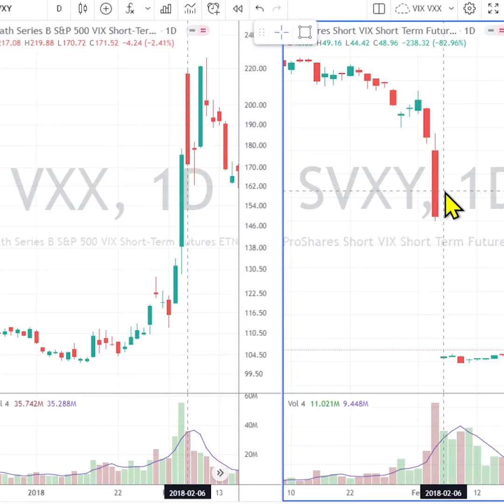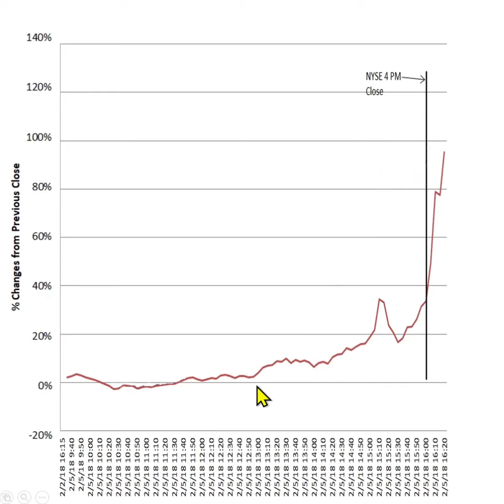How SVXY/XIV Loses -83% In Single Day. Inverse ETF Leverage Broken (Stocks 030 Basic)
SVXY lost 83% rather than 95% on the next day because VXX went down from +95% to lower.
XIV was terminated by the fund manager due to -83% loss.